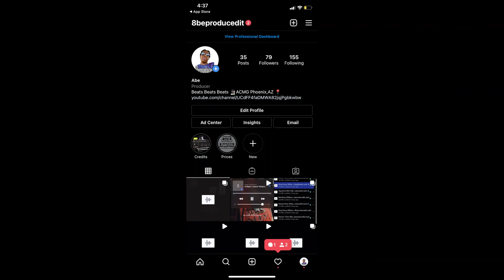Glockboyz Tez x Glockboyz Teejaee Type Beat-"Cashing Out"